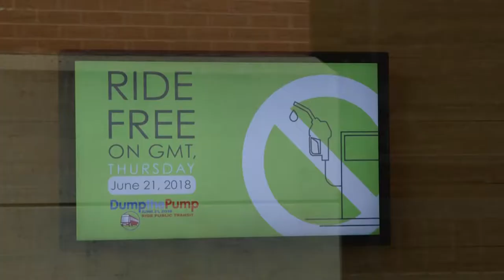Green Mountain Transit Free Ride Day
Learn what makes working at Green Mountain Special so unique!

The mission of GMT is to promote and operate safe, convenient, accessible, innovative and sustainable public transportation services in the northwest and central Vermont region that reduce congestion and pollution, encourage transit oriented development and enhance the quality of life for all.

GMT serves the communities of Burlington, Essex, South Burlington, Shelburne, Williston, Winooski, Milton, Hinesburg, and a portion of Colchester. LINK Express routes serve Montpelier, Middlebury, and St. Albans commuters. GMT is considered a municipality and is the first and only transit authority in the State of Vermont.